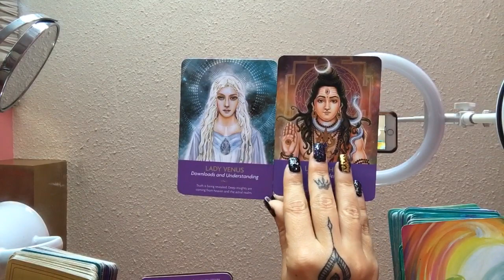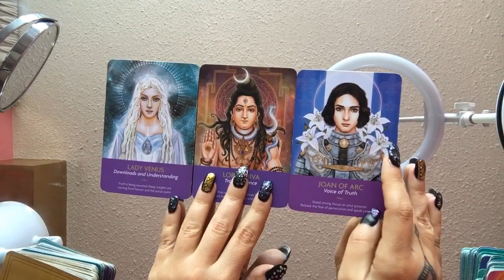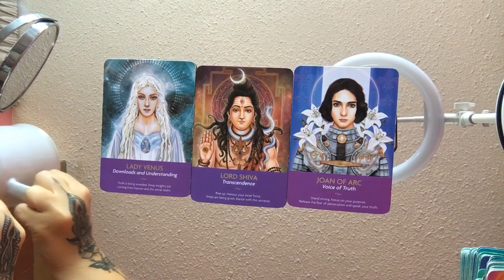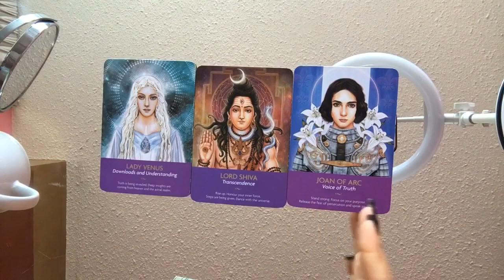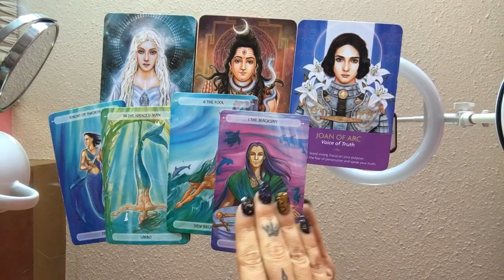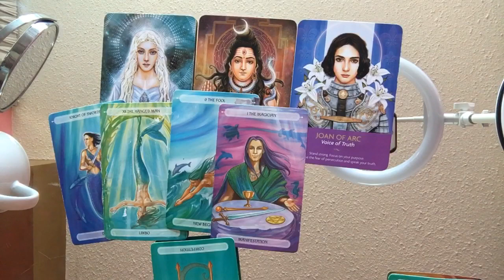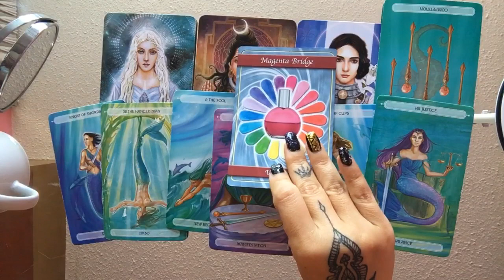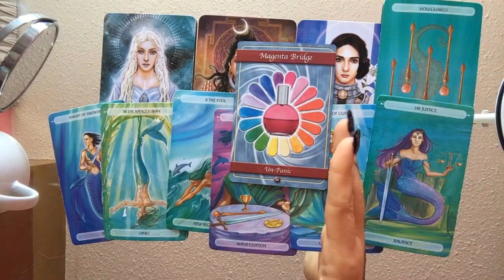Twin Flames: Divine Masculine 🌝 ♎️ SUPERMAN 💫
👑 AWAKEN YOUR DIVINITY
🌹 SELF LOVE
🦋SPIRITUAL COACH
🔮 INTUITIVE HEALER/PURPOSE
♻️ PAST LIFE REGRESSION/SHADOW WORK

Many blessings to you and your journey.

Michelle 💕